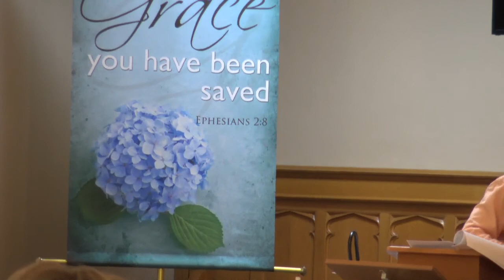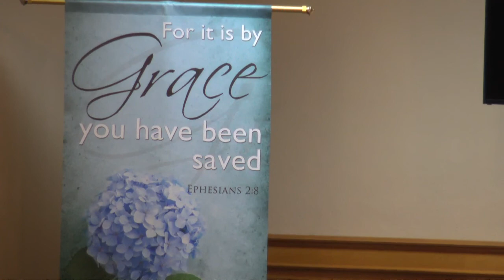The Ten Commandments by Ruling Elder, Herb Doby, June 5, 2021